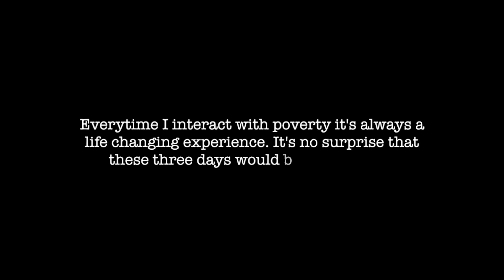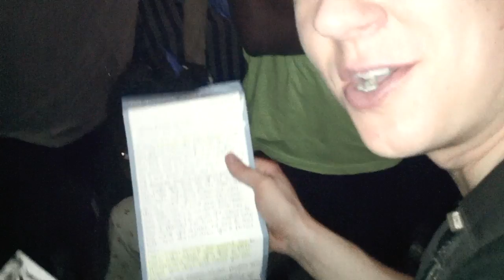Haiti Trip with Food for the Hungry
In the fall of 2011, Food for the Hungry invited Harris and his wife, Kate on a trip to Haiti to experience more of their work. Watch this incredible story about spending an afternoon in the village of Francois. Join Harris and Food for the Hungry in helping change lives of families living in poverty!

Video filmed entirely on the iPhone.